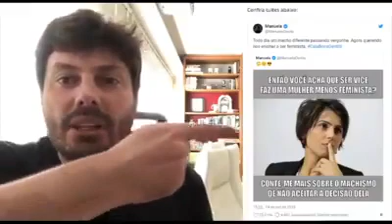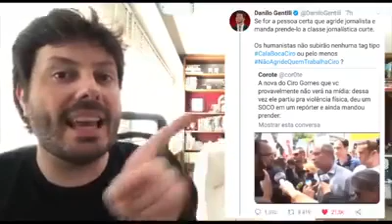Danilo Gentili explica o Modus Operandi da esquerda